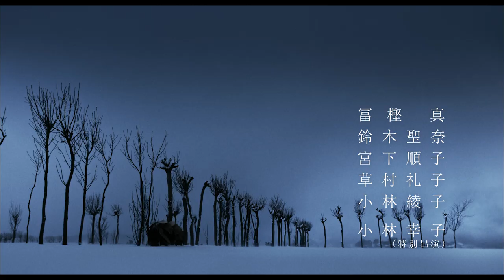映画『瞽女 GOZE』予告編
盲目の女旅芸人「瞽女」として生きた小林ハルさんの壮絶な生きざまを映画化。視覚障害や過酷な修行など、さまざまな困難に屈することなく懸命に生きる様を、母と子の愛と葛藤を軸に描く。主人公の幼少期をドラマ「PTAグランパ！」シリーズなどの川北のん、成年期を『レディ in ホワイト』などの吉本実憂が演じ、『櫻の園』などの中島ひろ子、冨樫真、小林綾子、渡辺美佐子らが共演。『ベースボールキッズ』などの瀧澤正治がメガホンを取った。